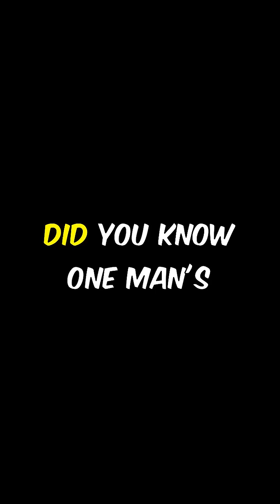The Resolute Geographer: How One Explorer Charted Unknown Lands.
Uncover the incredible journey of Alexander von Humboldt, the visionary explorer whose 19th-century expedition through South America forever changed our world.